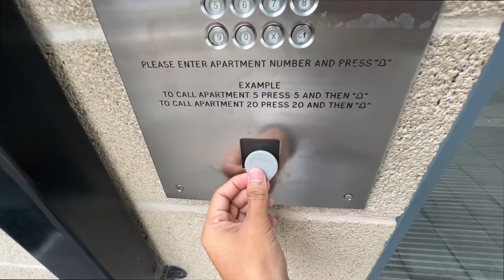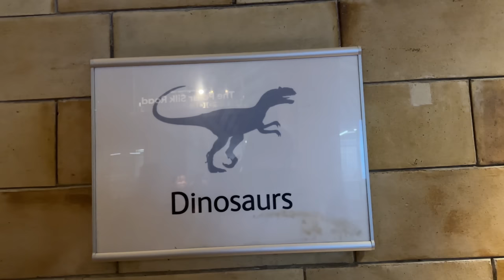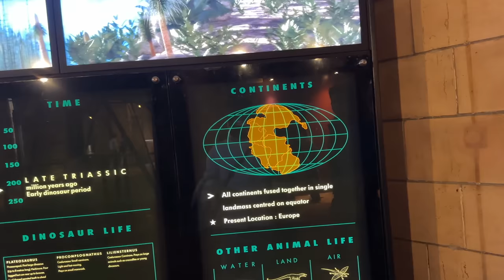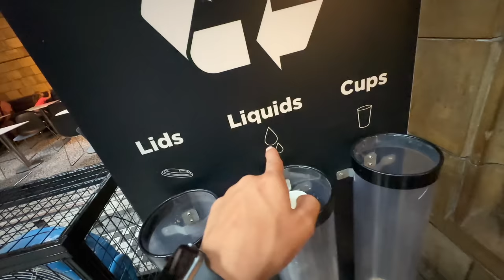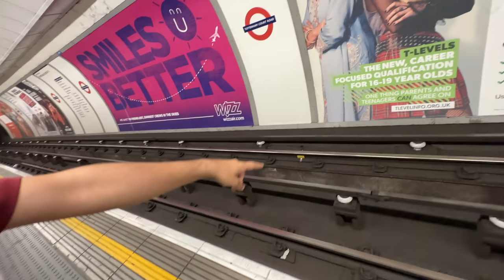Dinosaurs Dekh Liya 😲 Real